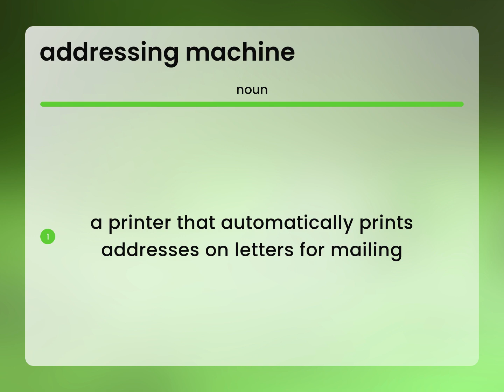Addressing machine | ADDRESSING MACHINE meaning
Meaning of ADDRESSING MACHINE

Susan Miller (2023, March 6.) What is Addressing machine?